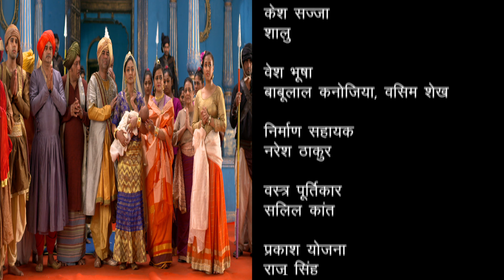Chitrangada | चित्रांगदा : Ep #13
अर्जुन और चित्रांगदा की प्रेम कहानी प्रदेश के लिए कौतुहल का विषय रही , चित्रांगदा अपने राज्य और प्रजा के कल्याण हेतु कार्य करती है।  चित्रांगदा और उसकी माँ बहुत खुश होती है जब राज वैद उन्हें बताता है की चित्रा माँ बनने वाली है।  चित्रांगदा चाहती है की संतान होने तक अर्जुन उसके पास रहे और अर्जुन उसकी बात मान लेता है।  कुछ माह के बाद चित्रांगदा के पुत्र को जन्म देती है जिसके नामकरण समारोह किया गया चित्रांगदा और अर्जुन के पुत्र का नाम बब्रुवाहन रखा जाता है।

 @Doordarshan National ​